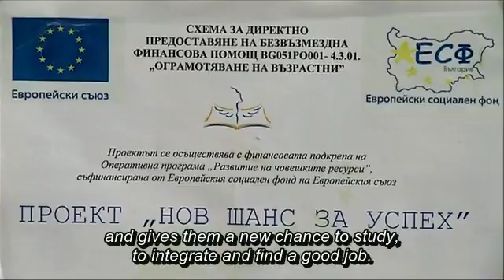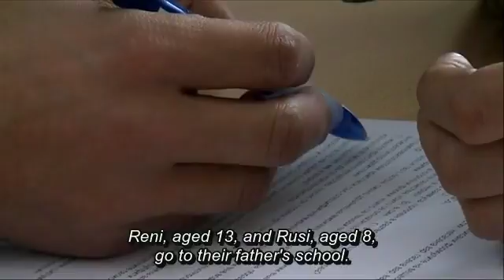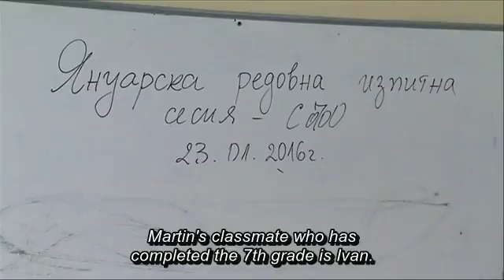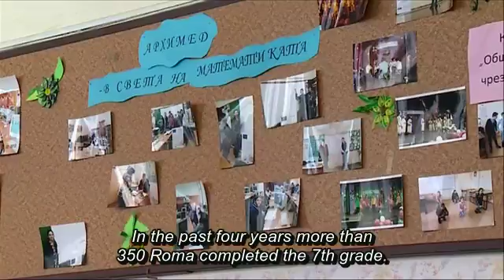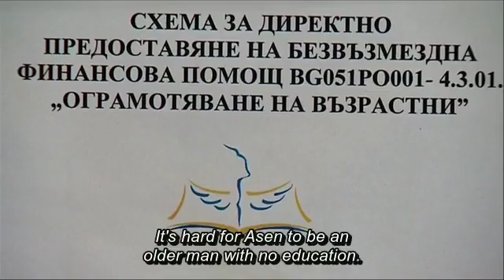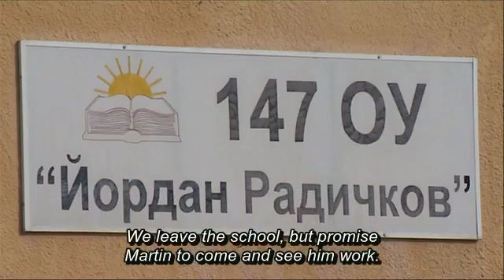BNT - A New Chance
Original title: Нов шанс
Many Roma people in Bulgaria drop from schhool at a very early age and don't even have primary education certificates. This is a big probelm for them, because they can't find jobs. A government program gives them a chance to fix that and go back to school as grown ups - sometimes as old as 60 years! See the story of Martin Rusev, 35 five years old, a father and a head of a family, who successfuly completed the course and found work and new hope.

Reportage produced by BNT within CIRCOM Regional Citizenship Project supported by European Parliament, third round, theme "(Un-)employment"